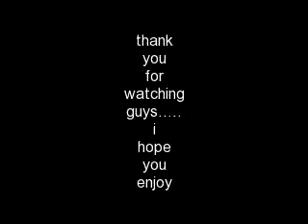The true filipina BEAUTY......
hello guys. please watch this video...tnx